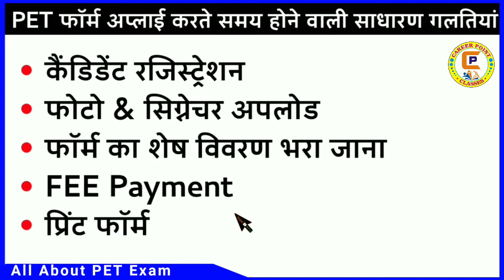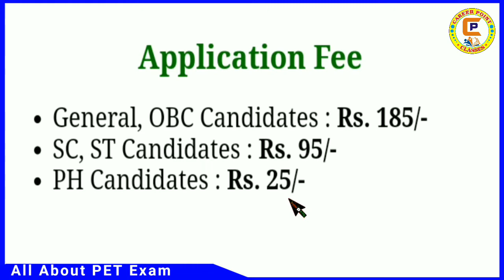HOW TO APPLY PET 2022 | UPSSSC PET Form APPLY | PET FORM FILL UP 2022 | PET FORM KAISE BHARE | DEV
🔸𝙁𝙤𝙡𝙡𝙤𝙬 𝙪𝙨🔸
💕 𝙞𝙩'𝙨 𝙉𝙤𝙩 𝙖 𝘾𝙝𝙖𝙣𝙣𝙚𝙡 𝙞𝙩'𝙨 𝙔𝙤𝙪𝙧 𝙁𝙖𝙢𝙞𝙡𝙮. 😊
( पढ़िए कहीं भी डेमो हमारे यहां लीजिए !! ) 😊

🔸𝐕𝐢𝐝𝐞𝐨 𝐓𝐢𝐭𝐥𝐞𝐬 : HOW TO APPLY PET 2022 | UPSSSC PET Form APPLY | PET FORM FILL UP 2022 | PET FORM KAISE BHARE | Devendra Rajput SAURIKH
PET 2022 |। UPSSC PET 2022 | PET 2022 NOTIFICATION | Pet 2022 Apply Online| Dampy Sir | CpClasses | Career Point Classes

👉  𝐉𝐨𝐢𝐧 𝐓𝐞𝐥𝐞𝐠𝐫𝐚𝐦 𝐆𝐫𝐨𝐮𝐩 ज्वाइन कर लो भाई क्या पता ग्रुप में कोई बिछड़ा हुआ मिल जाए 😯👇

• 𝐆𝐤 & 𝐆𝐬 𝐛𝐲 : 𝙳𝚊𝚖𝚙𝚒 𝚂𝚒𝚛
• M𝐚𝐭𝐡 𝐛𝐲      : 𝙰𝚋𝚑𝚊𝚢 𝚂𝚒𝚛
• 𝐀𝐝𝐦𝐢𝐧𝐢𝐬𝐭𝐫𝐚𝐭𝐢𝐯𝐞 𝐛𝐲 : 𝙳𝚎𝚟𝚎𝚗𝚍𝚛𝚊 𝚁𝚊𝚓𝚙𝚞𝚝